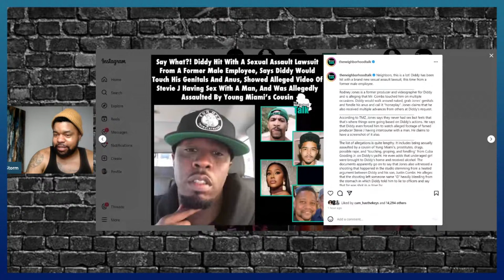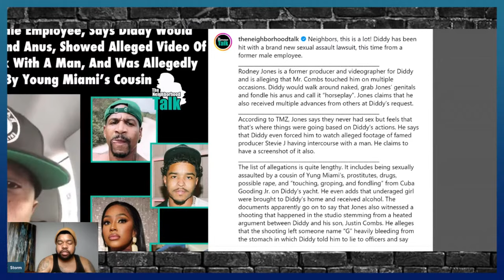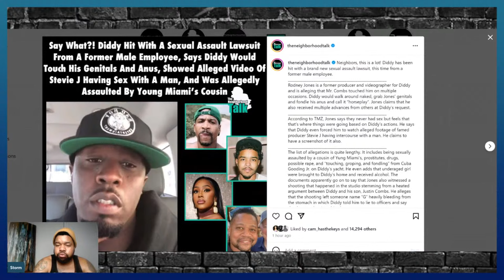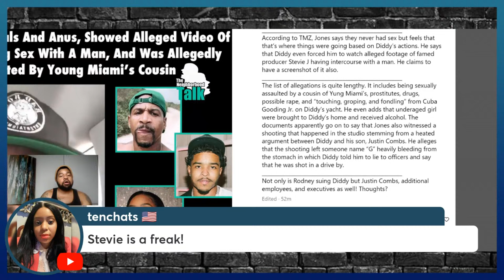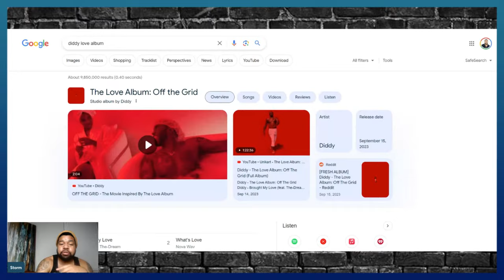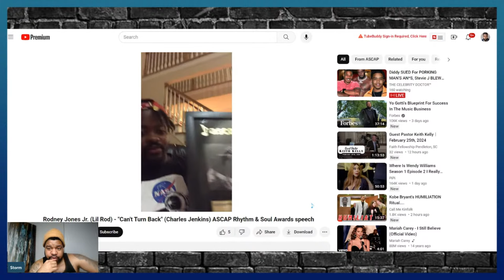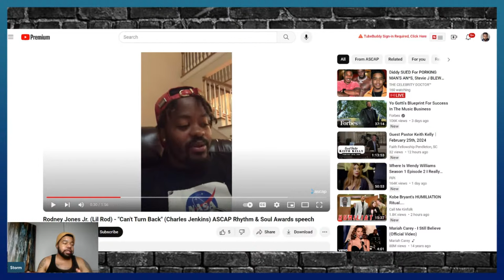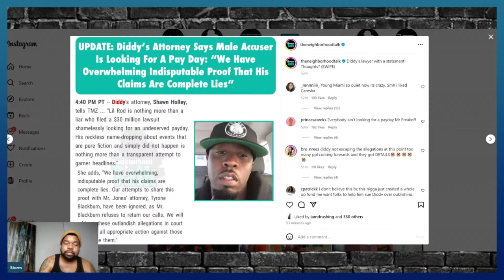Diddy SUED For PORKING MAN'S AN*S, Stevie J BLEW OUT A BU$$Y, Justin Combs, Yung Miami & More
Storm Monroe